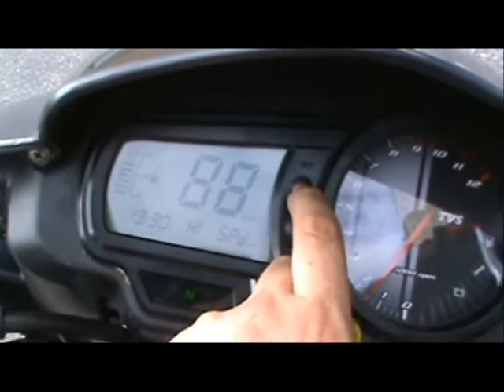apache rtr 150cc dafra cinza fosco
segue o video com mais alguns detalhes da moto apache